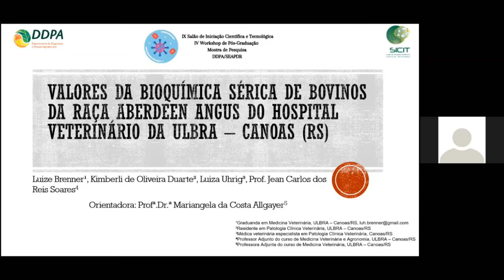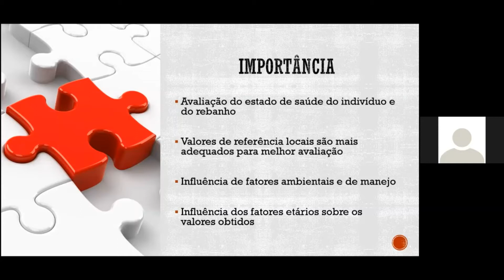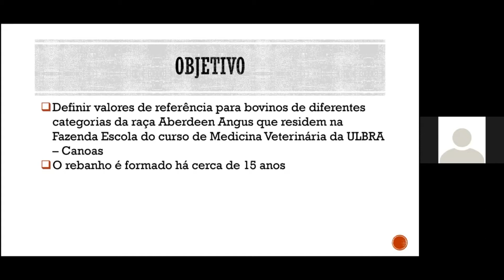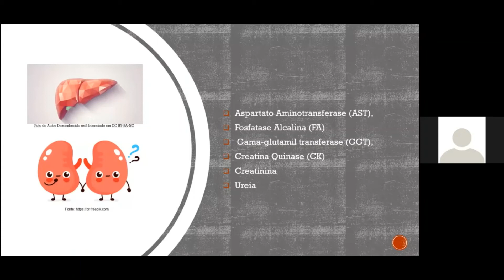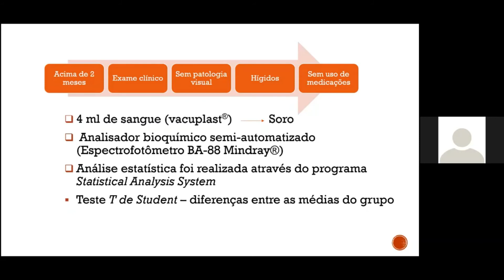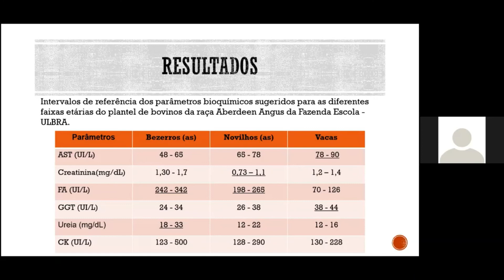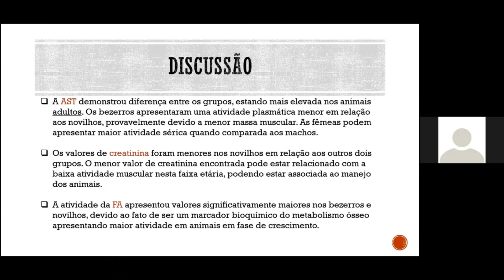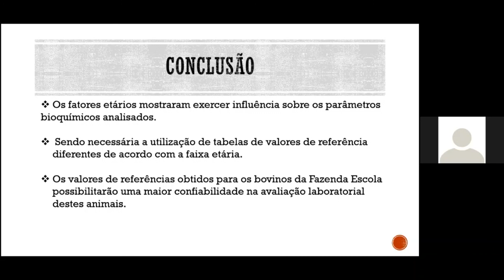IX SICIT 2020 - Valores da bioquímica sérica de bovinos Aberdeen angus do Hospital Vet. ULBRA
Valores da bioquímica sérica de bovinos da raça Aberdeen angus do Hospital Veterinário da ULBRA – Canoas (RS)
Aluna: Luize Brenner
IX SICIT 2020